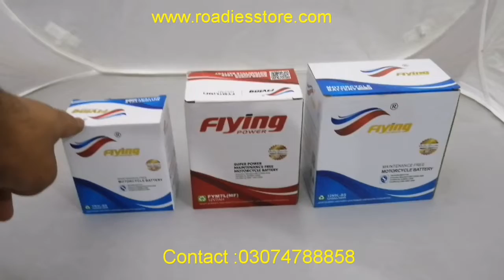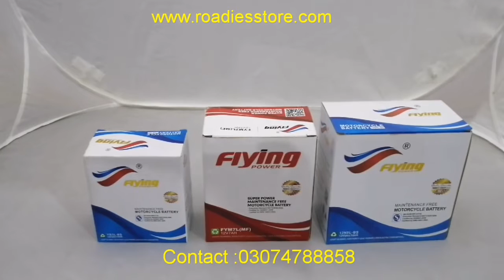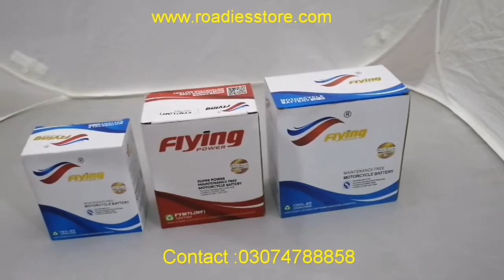Flying Motorcycle Dry Batteries 3amp-7amp-9amp 12v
1- 3amp12v Dry Battery
Price 1500-Rs
For Honda 70cc and all Chinese Variants

2- 7amp12v Dry battery
Price 2800-Rs
For Yamaha YBR-YBR125G-YB125Z-Suzuki GR150

3- 9amp12v Dry Battery
Price 3800-Rs
for Suzuki GS150-150SE

Cash on delivery all Over in Pakistan